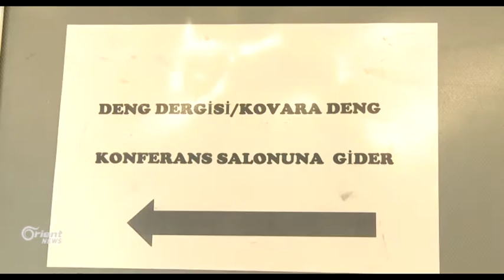Li Bakurê Kurdistanê PSKê konfiransekê bo federaliyê lidar dixe